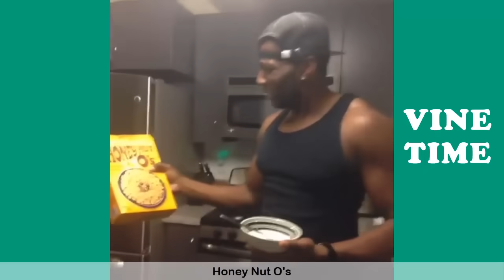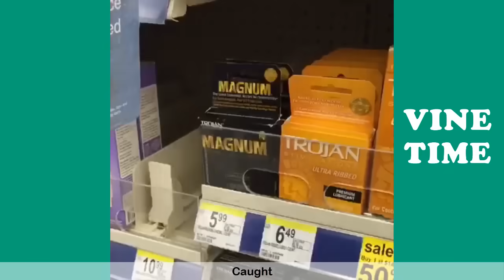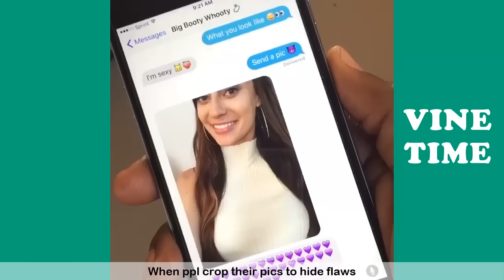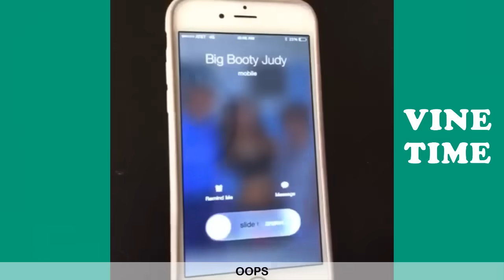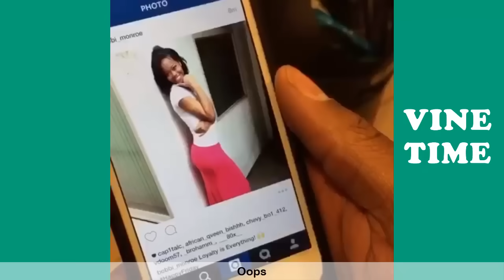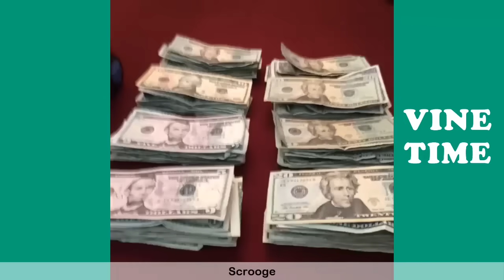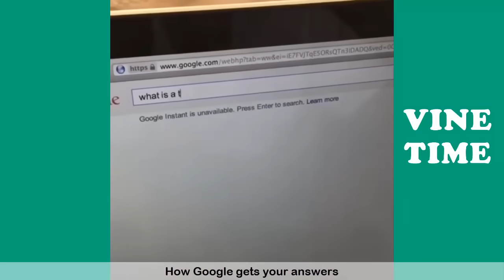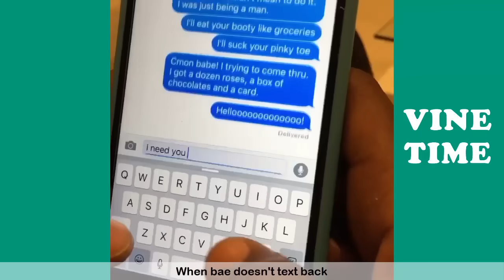Funny DeStorm Power Vines (W/Titles) DeStorm Power Vine Compilation 2018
Best of DeStorm Power Instagram Vines Compilation 2018 (W/Titles)